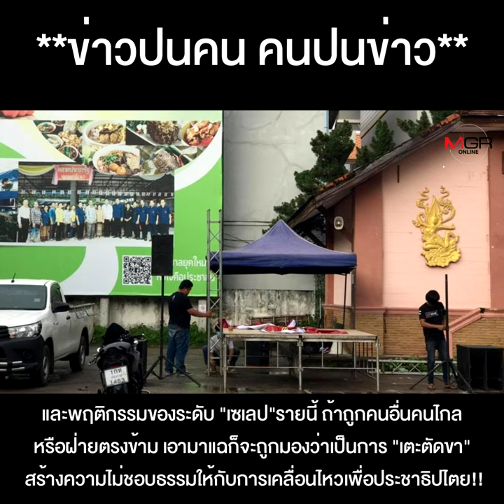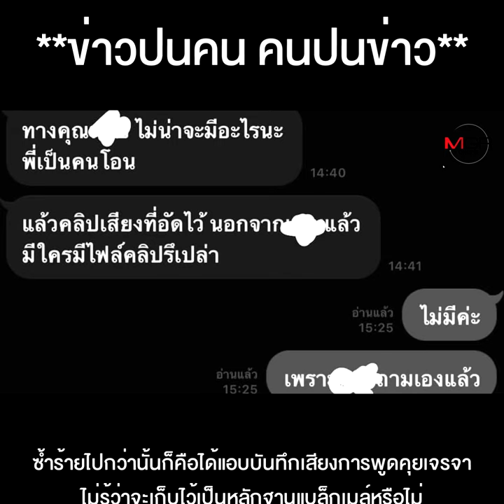สู้แล้วรวย !! เซเลปขอทาน สะพัดโซเชียลฯ ม็อบปลดแอกแฉกันเอง หนีไม่พ้นเรื่องเงินๆทองๆ